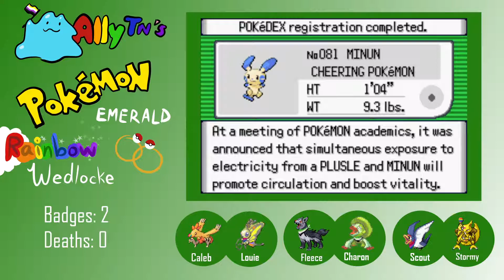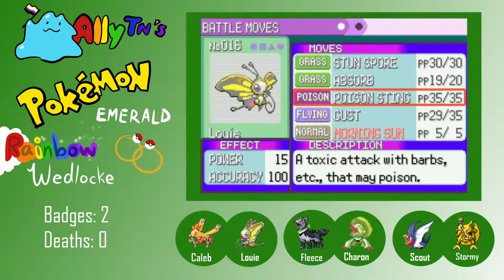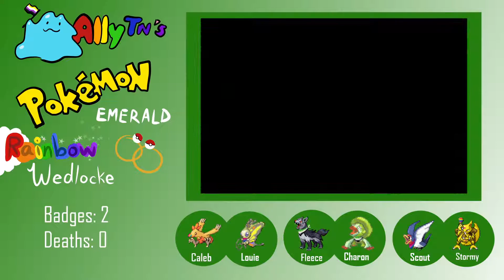AllyTN's Emerald Rainbow Wedlocke, Episode 8: Training the Team!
Ally and the team prepare for another battle with rival Brendan, and meet a potential future teammate along the way!